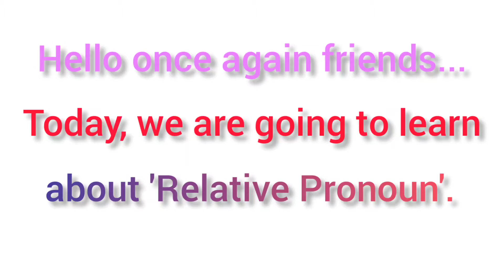Relative Pronoun - The fourth type of Pronoun#shorts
The video describes the simple way in which we can learn the concept of Relative Pronoun, which is the fourth type of Pronoun...